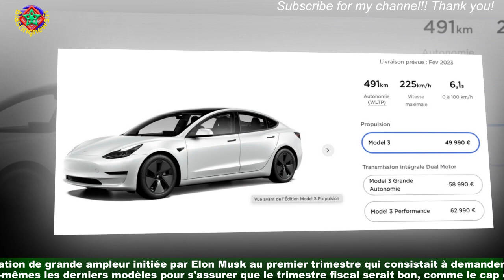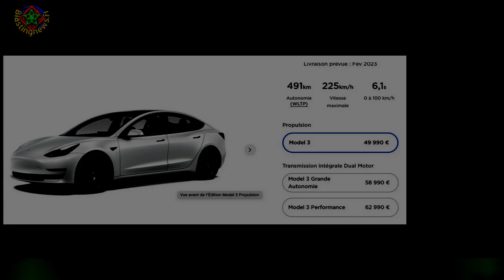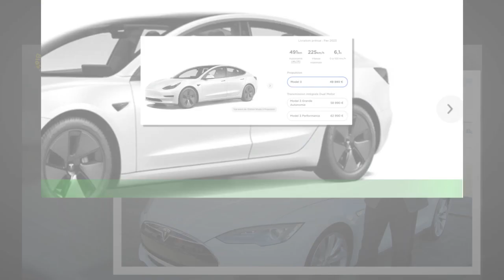Tesla va atteindre le des 100 000 voitures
On le sait, le cap des 100 000 voitures expédiées aux clients est un cap que Tesla n'a pas encore franchi,à quelques milliers près l'année passée. On sait aussi que ce chiffre, finalement symbolique,est synonyme pour Elon Musk et ses équipes de rentabilité pour la marque de voiture électrique.